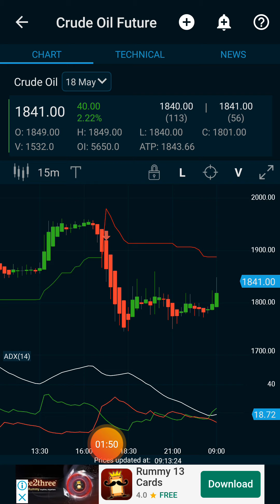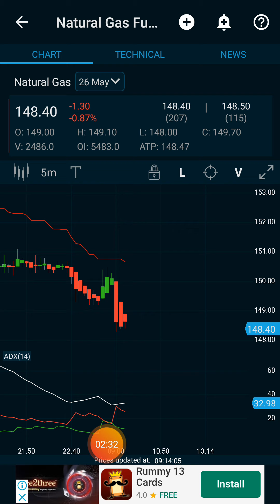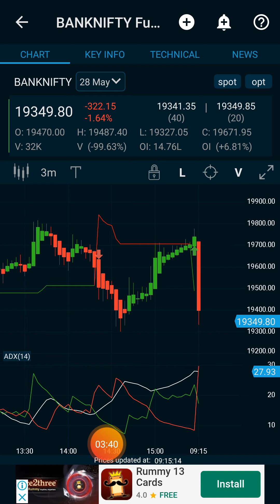Daily profit strategy in crudeoil live intraday tricks 15 min breakout stratergy for beginners Tamil